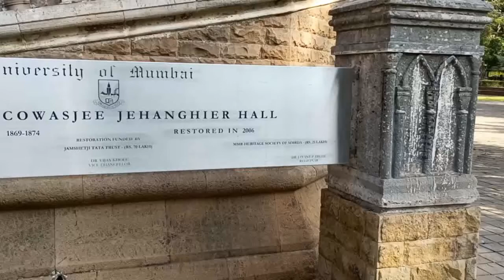Oration by Mr. Aditya Puri, Former Managing Director, HDFC Bank Ltd.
Oration by Mr. Aditya Puri, Former Managing Director, HDFC Bank Ltd. Under the “IMC- Pravinchandra V. Gandhi Chair in Banking and Finance'